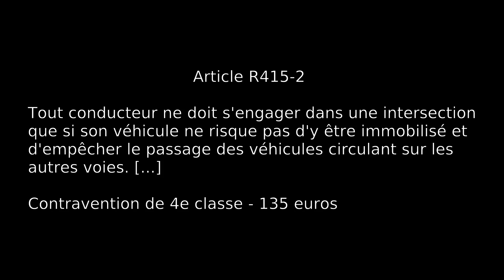Comment bloquer 3 ambulances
Bande de nouilles.
On notera les 2 véhicules qui bloquent l'entrée de la piste cyclable. Ce SUV et ce camion sont des habitués, ils sont garés là un jour sur deux.